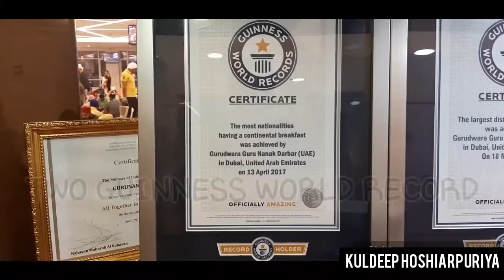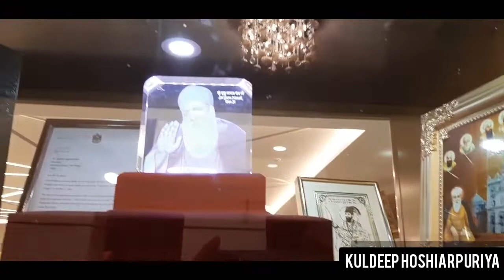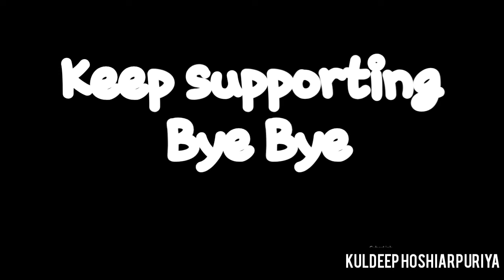💥GURUDWARA GURU NANAK DARBAR DUBAI💥